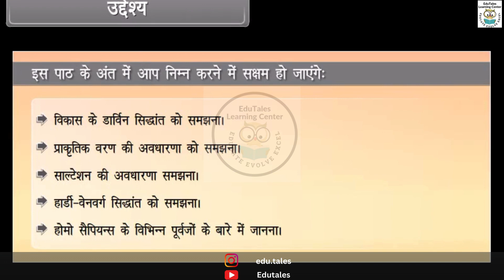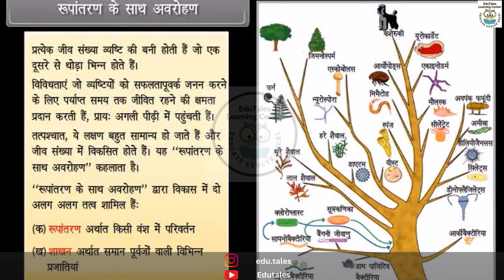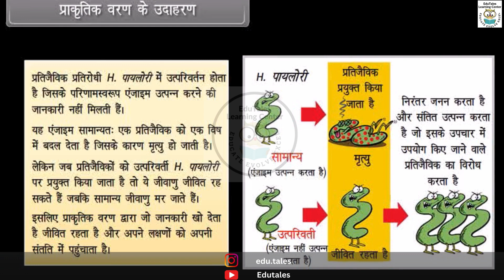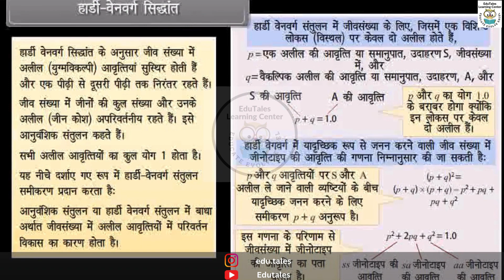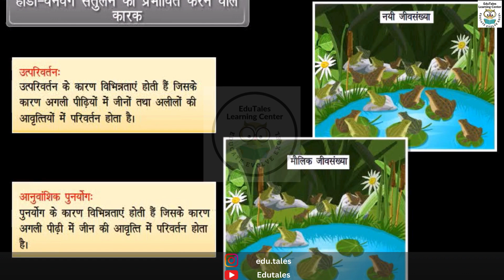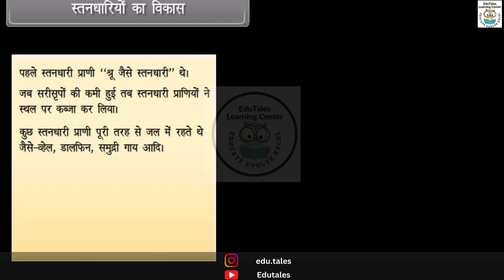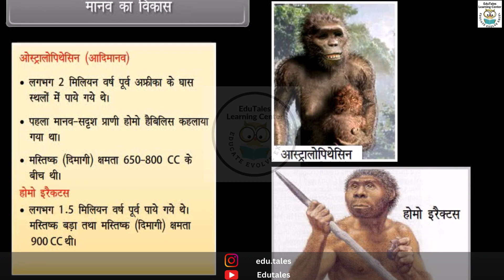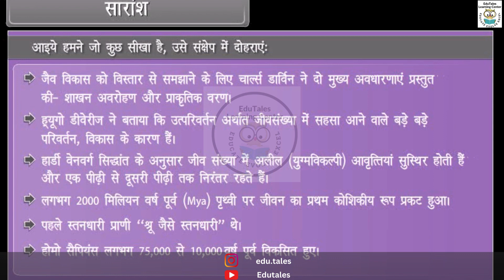विकास-II // NCERT biology in Hindi Class 12 // कक्षा 12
विकास-II

शिक्षा की नई कहानी! Edutales चैनल लेकर आया है एक नया अंदाज़, जहां Class 12 (कक्षा 12) के Chemistry, Biology और Physics के विषयों को समझाने वाले जीवंत एनिमेटेड वीडियोस हैं। सब कुछ हिंदी में, सब कुछ रोचक और सरल! आओ, इस शिक्षार्थी की जूनून से भरी दुनिया में शामिल हों और अपने शिक्षा के सफर को और भी रोचक बनाएं।
Evolution - II

Unlock the secrets of Class 12 Science with Edutales! 🚀 Immerse yourself in a captivating world of animated learning, where Chemistry, Biology, and Physics come to life in Hindi as well as English. 🧪🌿⚙️ Join us on a journey of discovery, where complex concepts become clear, and studying becomes an adventure. 🎓✨